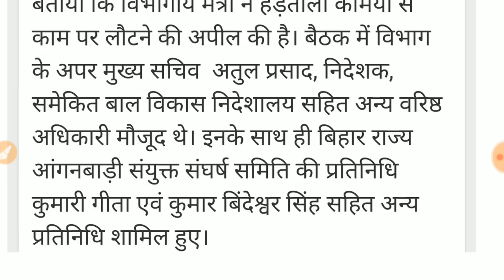आंगनबाड़ी आशा का मानदेय 10000 बढ़ा// सभी राज्यों की खबरें// सरकार द्वारा की गई नई घोषणाएं